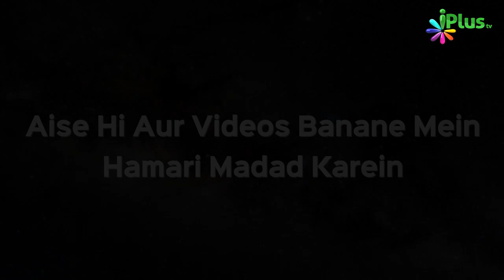Apne Andar Narmi Paida Karen | Naee Roshni Clip 23 | Shaikh Razaullah Abdul Kareem Madani | iPlus TV